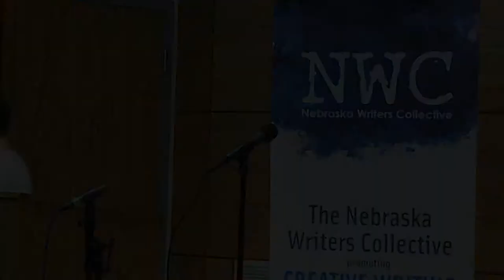Louder Than a Bomb Great Plains, 2014, April 26,INDIVIDUAL FINALS